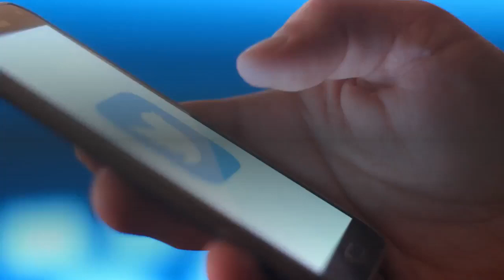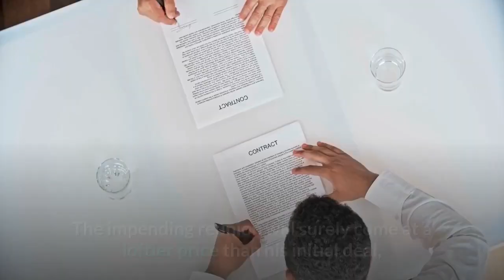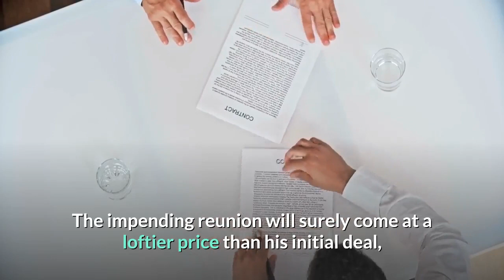Yankees DJ LeMahieu Nearing Agreement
9:10am: It’ll be a six-year, $90MM contract for LeMahieu when finalized, as was first reported by Pat Ragazzo (Twitter link). The $90MM overall guarantee isn’t particularly surprising, but it is indeed an eye-opener to see that sum come over a six-year term rather than five or even four years. That LeMahieu agreed to a lengthier pact is a boost for the Yankees, as the associated $15MM luxury hit will “only” put the team at about $195MM in terms of 2021 luxury-tax obligations. That leaves the club with as much as $14-15MM of space before reaching the $210MM luxury barrier.8:52am: The Yankees’ preference was indeed to drive down the luxury-tax hit by lengthening the contract, tweets Bowden, though the precise length of the deal still isn’t clear.8:17am: The Athletic’s Jim Bowden tweets that LeMahieu’s contract will be more than four years in length. That makes a five-year deal seem likeliest, barring an unexpected six-year arrangement at a comparable total but lower annual rate that is designed to lessen the luxury hit for the Yankees.7:04am: After a months-long staredown, the Yankees are closing in on a new contract with second baseman DJ LeMahieu, reports Jon Morosi of MLB.com (via Twitter). Terms of the potential agreement aren’t yet known, but the deal could be completed as soon as today, per Morosi. LeMahieu is represented by Wasserman. LeMahieu, 32, has been the Yankees’ top priority all season. General manager Brian Cashman acknowledged as much a couple of weeks back, but the club has also seemingly been letting LeMahieu explore his options on the open market rather than emulating the Yankees of old and simply writing him a blank check up front. The interest between the two parties was mutual, and it’s long been apparent that the Yankees would have the opportunity to match any offer LeMahieu received elsewhere. The impending reunion will surely come at a loftier price than his initial deal, which proved to be a bargain; reports have recently suggested that LeMahieu has been looking to top Josh Donaldson’s four-year, $92MM contract — ideally on a five-year arrangement. The focus on LeMahieu is more than understandable for the Yankees, who looked like an oddball fit for the longtime Rockies second baseman two years ago when he inked a two-year, $24MM contract to come to the Bronx. The Yankees already boasted a relatively full infield, but injuries and LeMahieu’s immediate, career-best production quickly thrust him into regular work in manager Aaron Boone’s lineup. The versatile LeMahieu logged action not only at second base but also at the infield corners, emerging not only as the Yankees’ most productive hitter in that time but as a bona fide MVP candidate in the American League. During his two seasons in New York, LeMahieu has turned in an outstanding .336/.386/.536 batting line — including a superhuman .364/.421/.590 line in 2020’s truncated season. That .